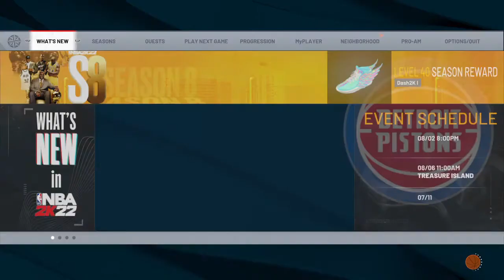NBA 2K22 MY Career Coach Was Mad Episode 5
be sure to follow the links to keep up with more content